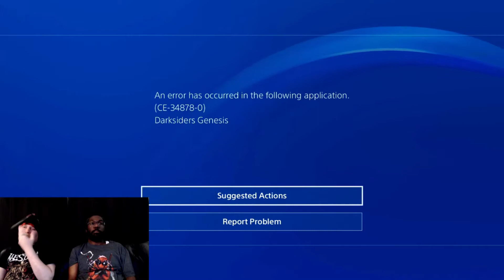One Hell of a Time Episode 22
Us on